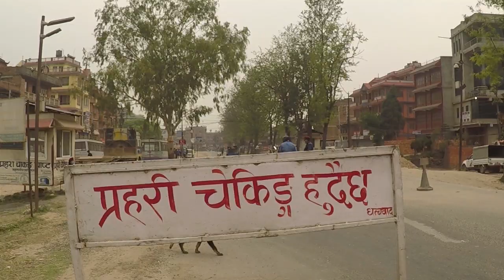Aankhijhyal 1171 रहर होइन बाध्यता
तपाइ कति किलोमिटर हिँड्न सक्नुहुन्छ ? एक दुई तीन चार पाँच या छ किलोमिटर ? जिविकोपार्जनका लागि श्रम गर्न हिजो काठमाडौँ आएकाहरु अहिले छ सय किलोमिटर भन्दा बढि हिँडेर आफ्नो घर गइरहेका छन् । लकडाउनकाबीच यो रहर भने होइन, बाध्यता हो ।